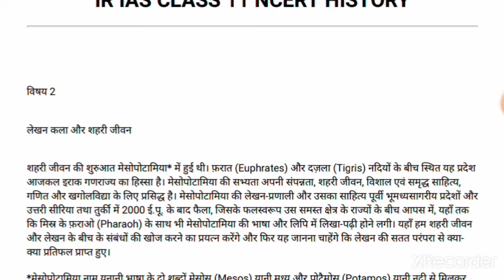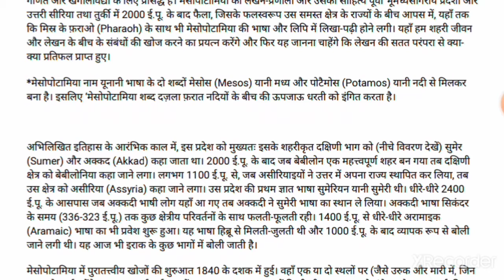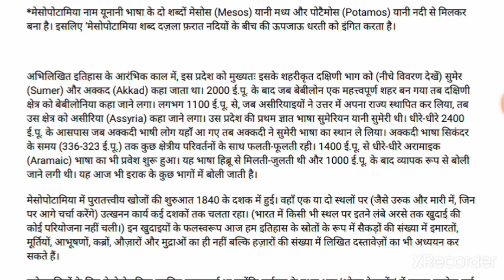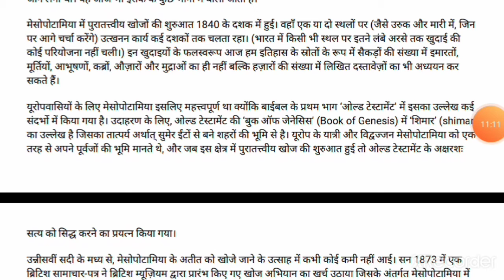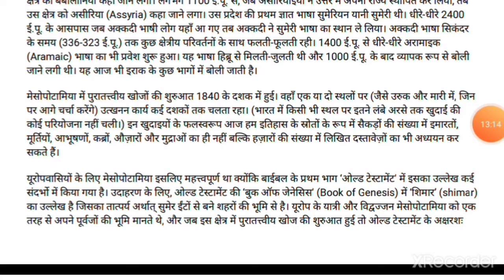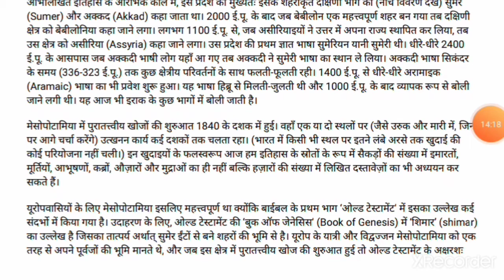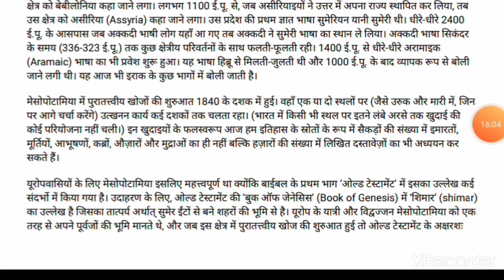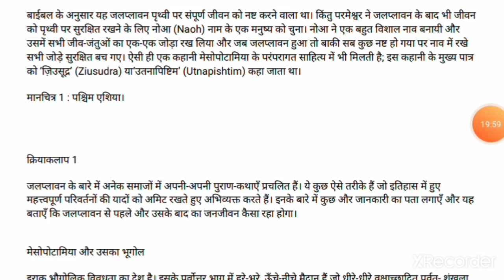Class 11 History NCERT Chapter-2 ( Lesson 2 ) तीन महाद्वीपों में फैला हुआ साम्राज्य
Here are some search terms you can use to find NCERT Class 11 History Chapter 2 videos on YouTube:

1. NCERT Class 11 History Chapter 2
2. Class 11 NCERT History Chapter 2 Early Societies
3. NCERT Solutions for Class 11 History Chapter 2
4. Class 11 History Chapter 2 NCERT Textbook
5. NCERT Class 11 History Early Societies
6. Class 11 History Lesson 2 NCERT
7. NCERT Class 11 History Chapter 2 in Hindi
8. Class 11 NCERT History Chapter 2 Explanation
9. NCERT Class 11 History Chapter 2 Notes
10. Class 11 History Chapter 2 NCERT Summary

Remember to always verify the credibility of the channel and the content before watching or using the information.